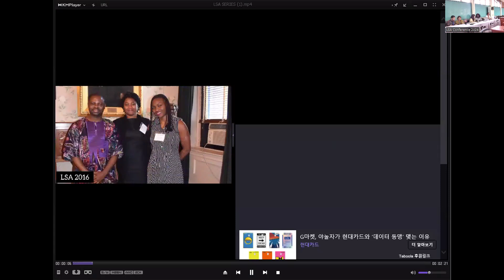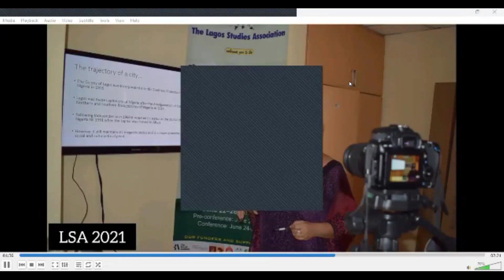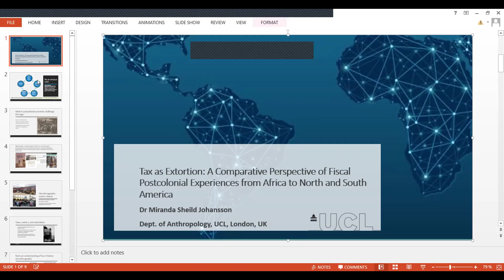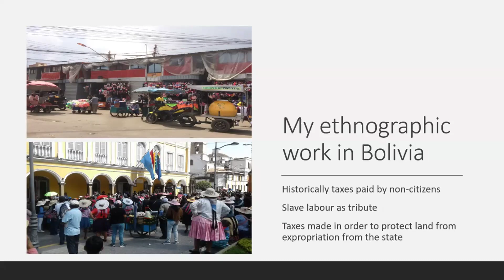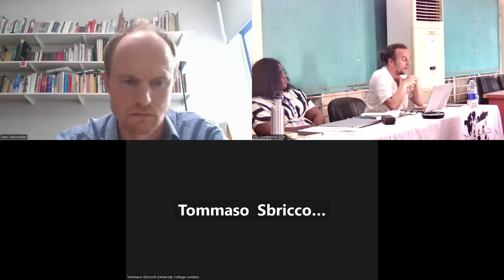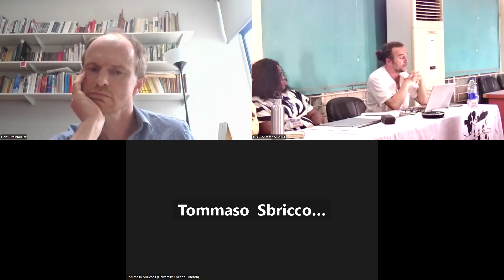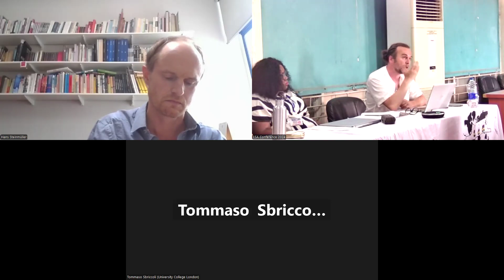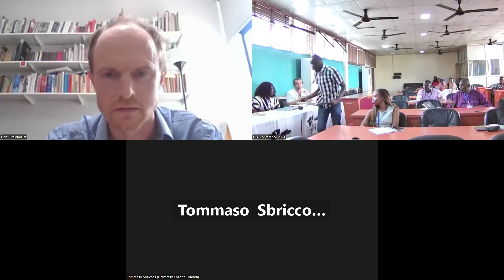Session 1G: 12:45pm -2:15pm (June 27)Room B301Extortion at the Intersections (Part I)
Session 1G: 12:45pm -2:15pm (June 27)
Room B301
Extortion at the Intersections:
Insights from Africa and Beyond (Part I)